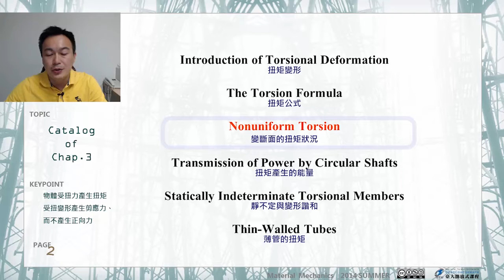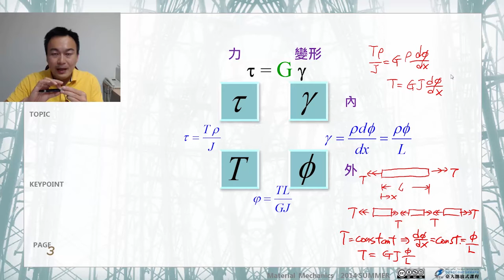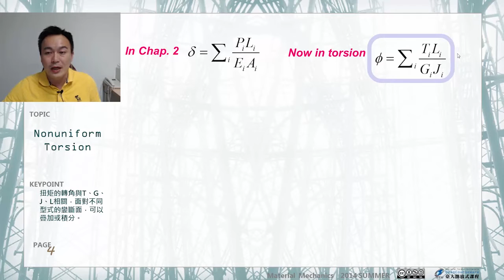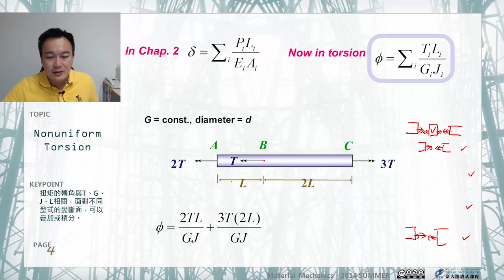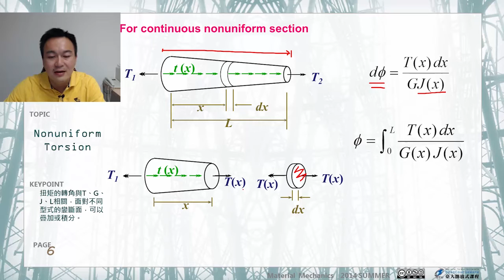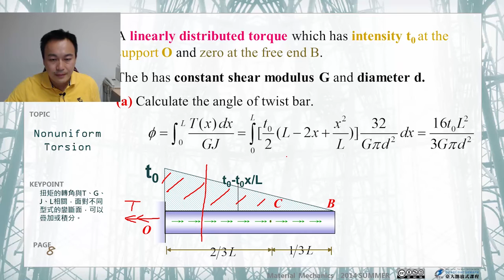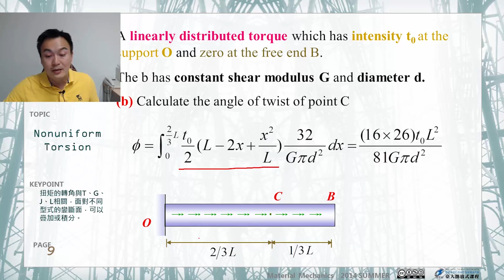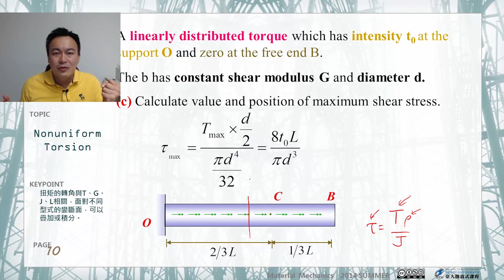材料力學 11.【扭力桿件】條件非固定常數